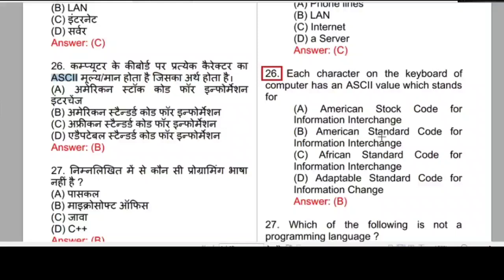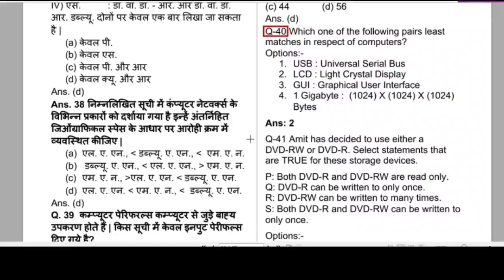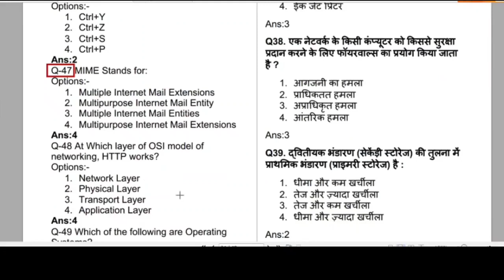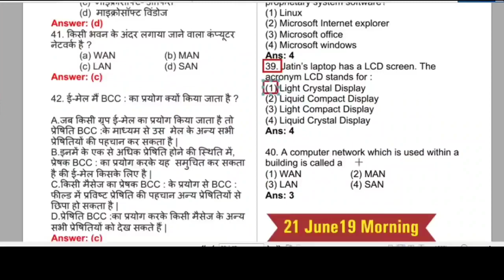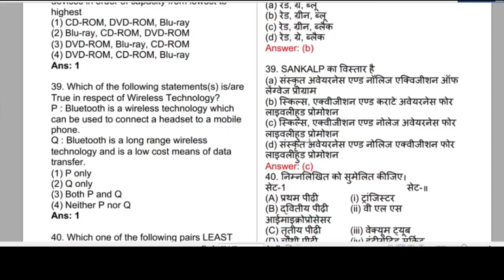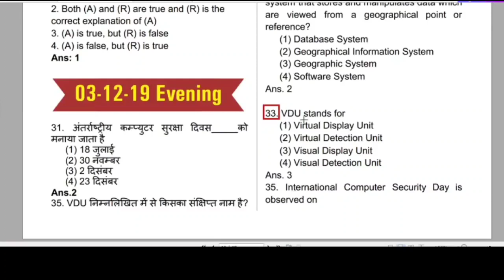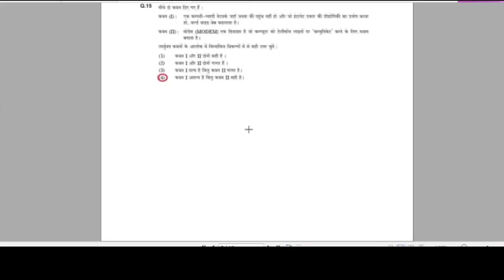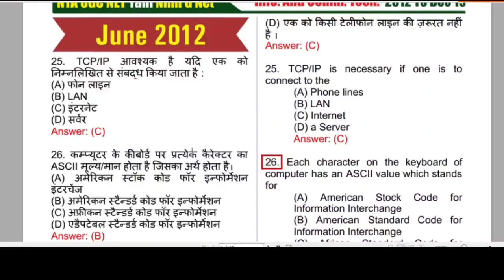2012 to 2020 Most Repeated Question II Ugc Net Paper 1st ICT- Full From #15